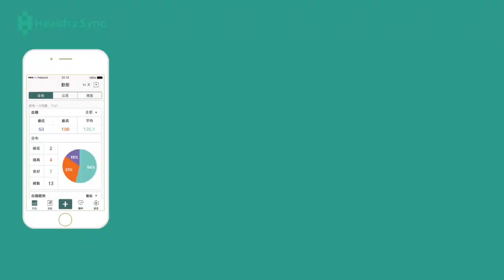我需要量測血糖嗎？【健康教練來解答x周劍文醫師 EP16】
🔈我需要量測血糖嗎？㊙️【醫師來解答x周劍文醫師】

糖化血色素是三個月的血糖平均值，無法看出即時的血糖波動。因此除了回診外，糖友平時也要有量測血糖的習慣唷！

看到最後，讓周醫師教你簡單培養量測習慣 💪
🌱什麼是配對監測 👉